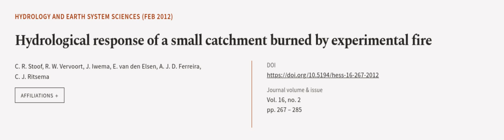Hydrological response of a small catchment burned by experimental fire | RTCL.TV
### Keywords ###

### Article Attribution ###
Title: Hydrological response of a small catchment burned by experimental fire
Authors: C. R. Stoof, R. W. Vervoort, J. Iwema, E. van den Elsen, A. J. D. Ferreira ,and C. J. Ritsema

### Video Timestamps ###
0:00:00 - Summary
0:00:56 - Title
0:01:02 - Outro
0:01:06 - End